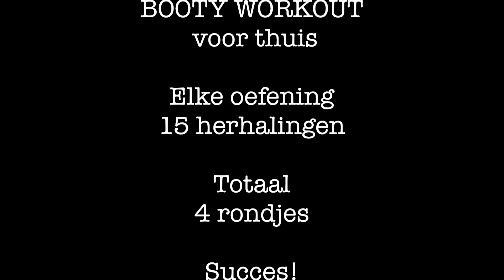WORKOUT MET BOOTYBANDS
Wij hebben weer een BOOTY workout gemaakt voor jullie! Pak je booty-band erbij en maak jezelf ready voor een echte BILLEN-BRANDER van 'n workout! Maudy doet de makkelijke versie ZONDER weerstandsband en Lis doet de moeilijke versie MET weerstandsband.

Dit zijn de oefeningen. Elke oefeningen 15 x uitvoeren:

1. side walk + crusty lunge
2. rainbows links en techs
3. circels links en rechts
4. fire hydant links en rechts
5. hiptrust + V open
6. one leg hip trust links en rechts
7. walking squat + bag
8. standing donkey fire hydrant rechts
9. standing donkey fire hydrant links

Na elke ronde 1 minuut rust. Doe totaal 4 rondjes!

SUCCES!

Liefs,

Maudy & Lis van Go4Fit